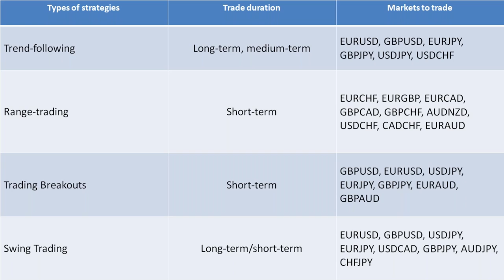Taking Advantage on Trading Breakouts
The market cannot continue its trend without making new highs or new lows. A drawback of this strategy is that it performs poorly when markets are not able to establish strong trends or when it consolidates.

If you master on trading breakouts it will give you a higher profitability because breakouts are usually seen with bigger moves. Please check the video to learn more.